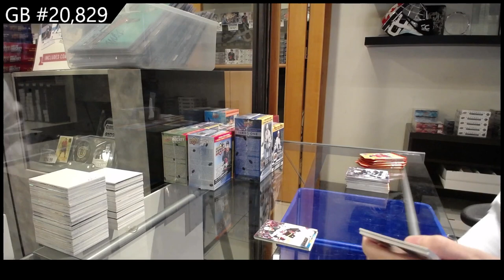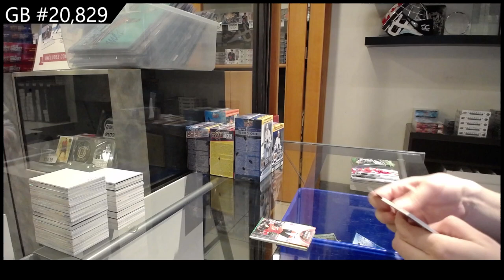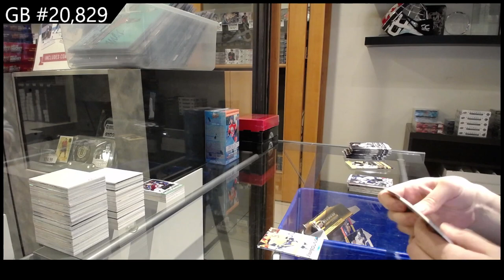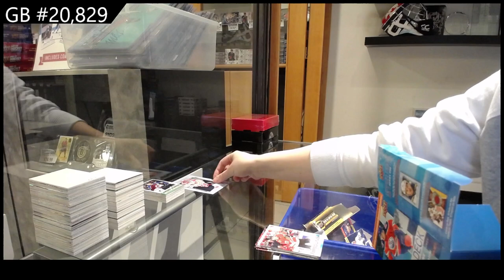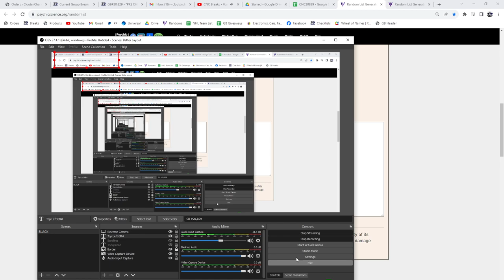Upper Deck Series 1 & Series 2 10 Box Blaster Hockey Break - CNC GB #20,829